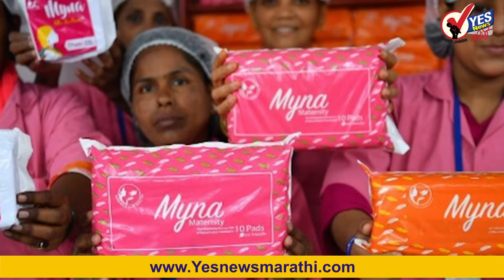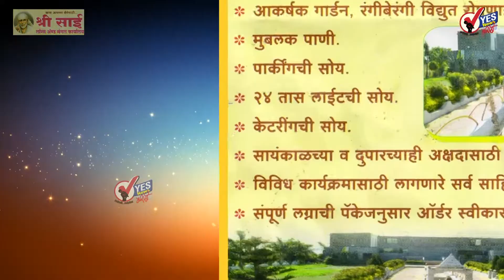एक रुपयात १० सॅनिटरी नॅपकिन, ग्रामविकास मंत्री मुश्रीफ यांची घोषणा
मासिक पाळी स्वच्छता दिनाच्या पार्श्वभूमीवर दारिद्र्यरेषेखालील महिला तसेच बचत गटाच्या महिलांसाठी एक रुपयांमध्ये १० सॅनिटरी नॅपकिन देण्यात येणार आहेत. या योजनेची अंमलबजावणी १५ ऑगस्ट २०२२ पासून सुरू करणार असल्याची घोषणा ग्रामविकास मंत्री हसन मुश्रीफ यांनी शनिवारी दिली. यामुळे राज्यातील ६० लाख महिलांना आरोग्याच्या दृष्टीने फायदा होणार असून त्यासाठी वर्षाला २०० कोटी रुपयांचा खर्च अपेक्षित आहे, असेही त्यांनी सांगितले.